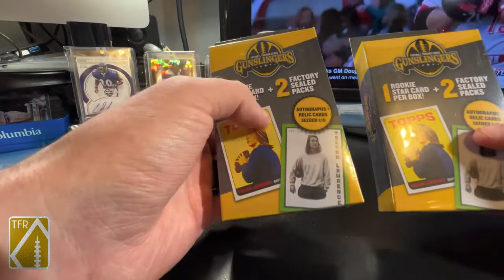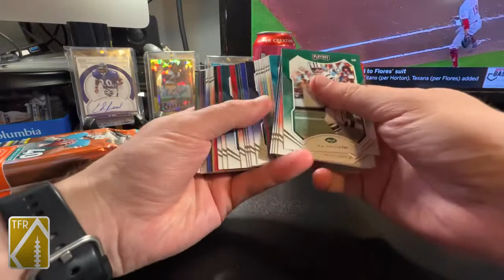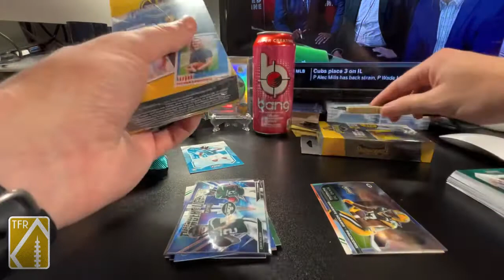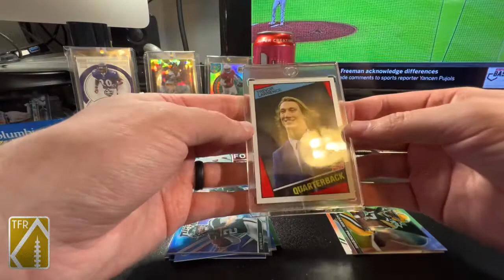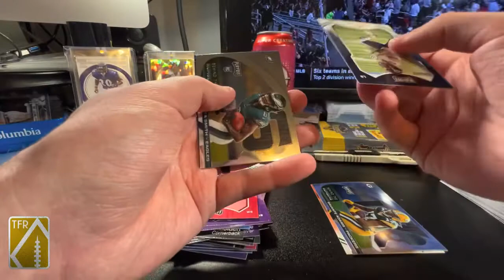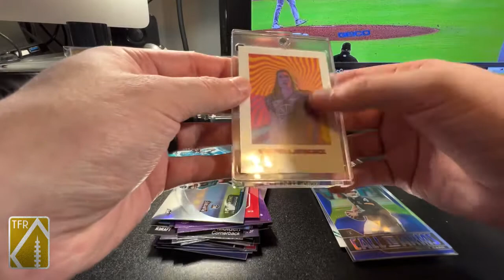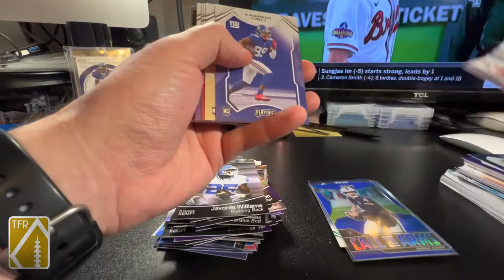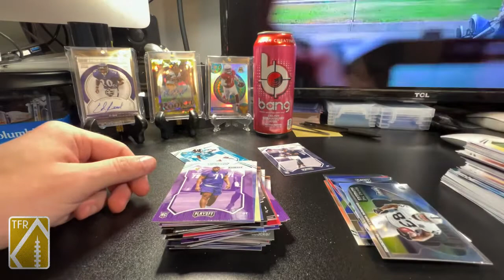Walgreens Football Repacks Are As Awful As You’d Imagine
Avoid these at all costs…unless you get them below $2.